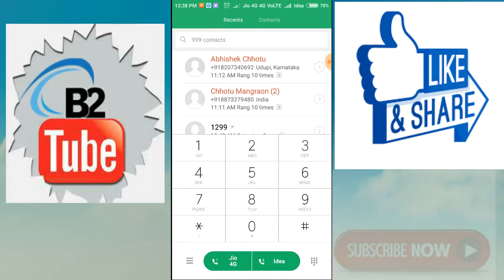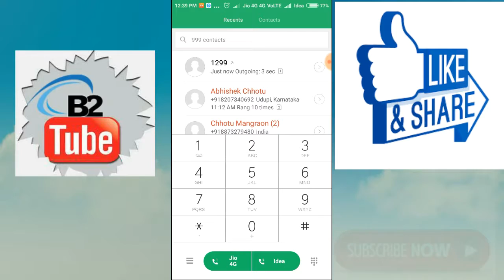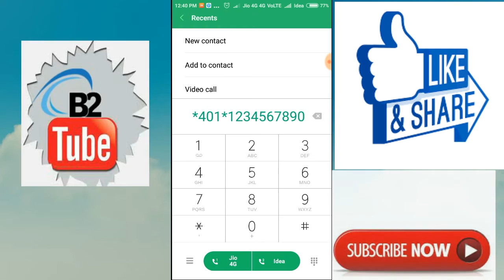Jio Secret Code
Dosto Is Video Me Mai Jio Ke
Secret Code Ke Bare Me Btaya hu

Aagar Video Pasand aaye To Like kare

My Channel